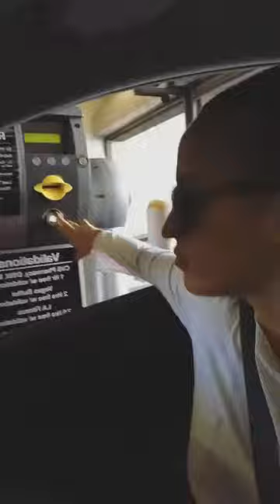GEMMA MARIN @GEMMA_MARIN INSTAGRAM STORIES COMPILATION 11 DE AGOSTO DEL 2017